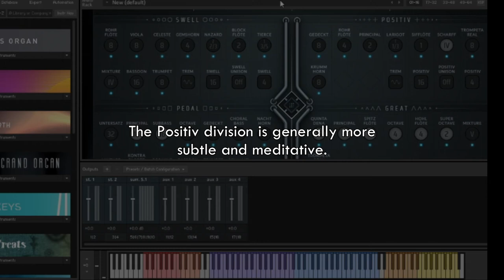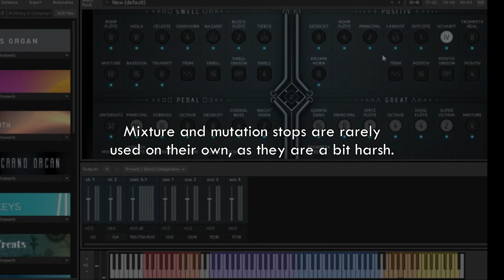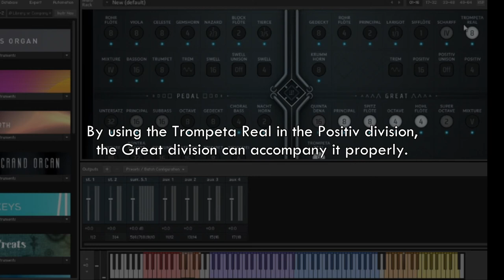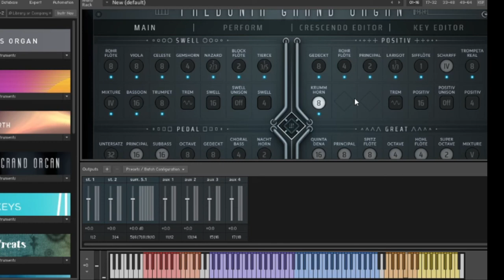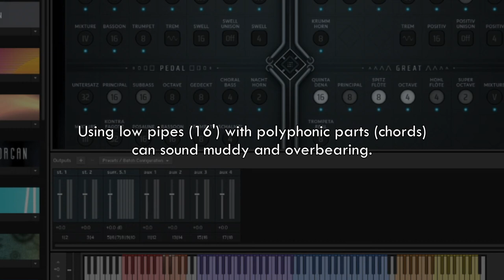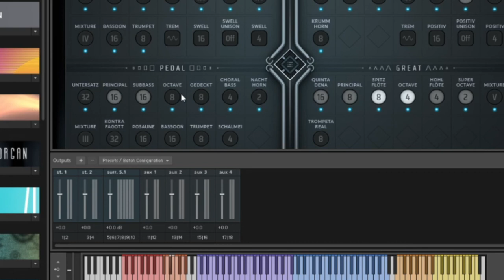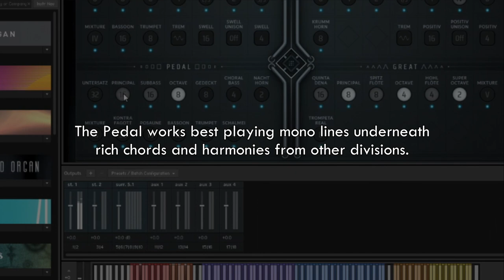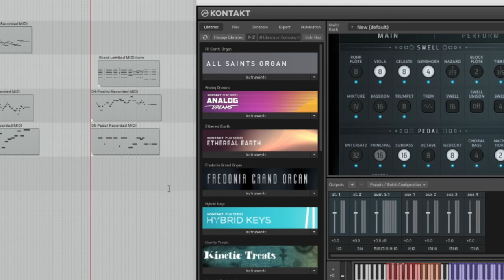Pipe Organ Basics #2: Positiv & Pedal Divisions (feat. Fredonia Grand Organ)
We return to professional organist Laura Intravia’s video tutorial series on understanding pipe organ (and how to get the most of our virtual Fredonia Grand Organ). Today, Laura is focusing on an in-depth look at the stops in the Positiv and Pedal divisions, including how they sound and when to use them.

This video is part two of three. #1 introduces the instrument and goes over the first two divisions (Great and Swell).

The Fredonia Grand Organ by Impact Soundworks places the power and majesty of a full pipe organ at your fingertips with unparalleled depth and range — 39 stops that can be combined for endless possible tones. This virtual pipe organ features one of the biggest sounds you’ve ever used, easily adjusted from a delicate to an almost cosmic scale. KONTAKT 6.5+ (free Player or full version) required.